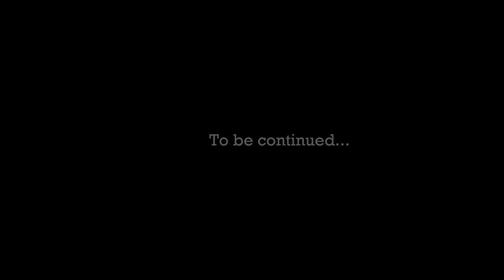Lets play Black Mesa - Chapter 1 - Episode 2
You Guys asked for it. :D

Black Mesa is  the Ultimate Remake of Half Life 1 in the Half Life 2 Engine. Build on the Source Utilizing the Source engine, Black Mesa will reintroduce the player as Doctor Gordon Freeman, along with the original cast of memorable characters and environments seen in Half-Life. Black Mesa was built and founded on the basis that Half-Life: Source didn't fully live up to the potential of a Source engine port of Half-Life. As such, Black Mesa was founded to fully reconstruct the Half-Life universe utilizing Source to its fullest potential in terms of art detail, level sizes and code features. It should be noted that the project is being built from the ground up and is not a simple port of Half Life maps and models into the Source Engine.